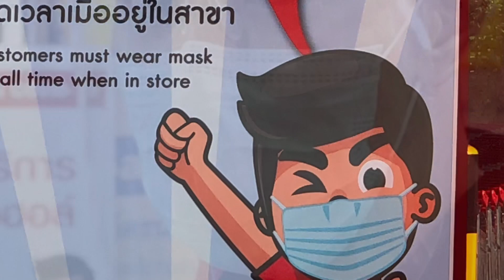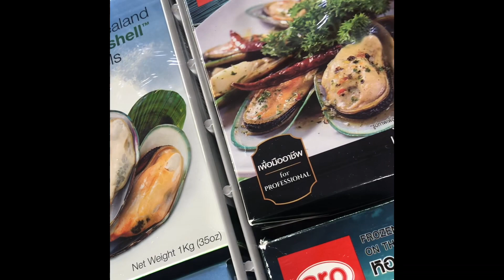แม็คโครฟูดเซอร์วิสสาขาอมตะนคร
ของเยอะมากครับ